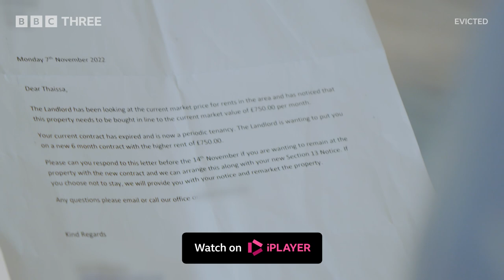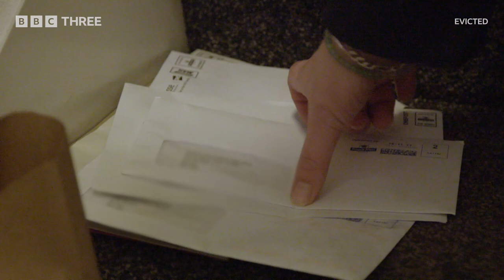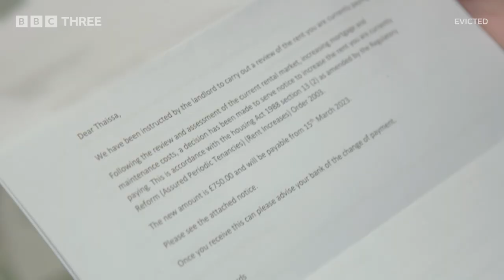'It Feels Like David and Goliath': One Young Woman Battles Eviction Amidst Britain's Housing Crisis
Faced with an unaffordable rent increase and homelessness, marketing manager Thai decides to take matters into her own hands. Her fight against eviction highlights a housing system in crisis and the limited options available to young renters.

Evicted: Priced out, pushed out - the young renters fighting for their rights and facing homelessness. Dealing with impossible decisions, what can they do, and where do they end up?